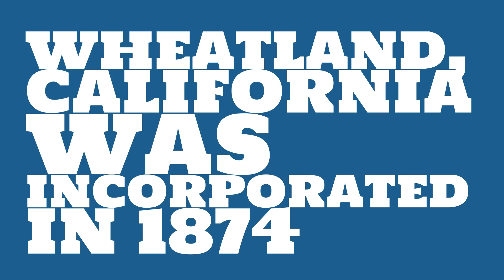When was Wheatland, California founded?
When was Wheatland, California incorporated? What county is it in?